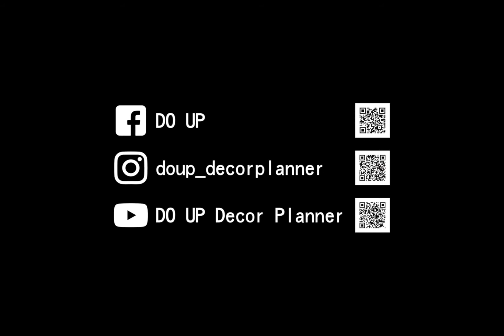【DO UP 空間擺拍】《漂亮家居》7月夏日圖騰戰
在７月份的《漂亮家居》雜誌中，有我們一起構思的「夏日圖騰戰」佈置教學，裡面設計了４種不同的夏天印花風格，有民族風、熱帶叢林、不敗花卉、幾何圖形等。

民族風：
「原始」與「自然」是民族風最直覺給人的兩大感受，以大地色系和洗白磨舊主窄整個空間色調，帶有流浪者氣息的圖騰抱枕、掛毯、地毯、陶罐等，搭配藤編、木製工藝品，最後再以綠色植物稍加點綴，帶有異國風情的夏日就完成囉！

熱帶叢林風：
以深色系為背景，種下茂密的綠色植物和大朵花卉，營造置身叢林般的感受，配上印有野生動物的印花杯盤餐墊，或是動物擺設，彷彿牠們正在叢林角落嬉戲一般，在皮革及藤編的單椅上，放上印有非洲住民的圖案抱枕，為整體空間增添活潑可愛的氣息！

不敗花卉風：
花卉主題配上粉嫩色系，像是粉紅、粉藍、淡黃色等，再挑選幾個印花餐盤和野餐巾，打造夏日花朵的奔放感，而透明花瓶和白色刀叉則是為炎炎夏日增添了清爽的視覺感受，非常適合露營或野餐。

幾何圖形風：
在白色、水藍色和淡黃色的背景上，擺上圓、三角、正方等幾何圖形的文具、酒杯、餐盤等小單品，是不是很有夏日活潑的感覺呢！

日期：2019/07
案件類型：空間陳列擺拍
空間類型：居家空間
商業合作：漂亮家居